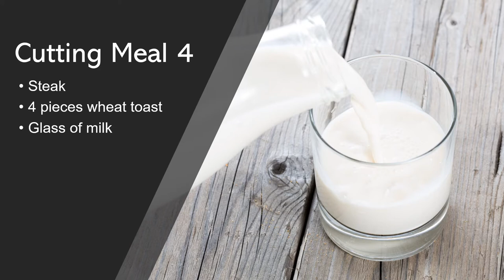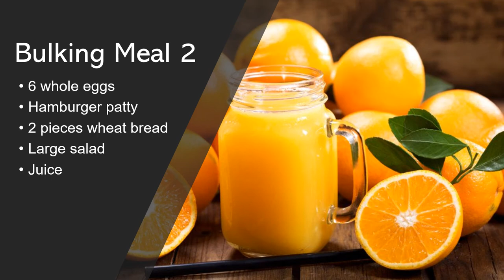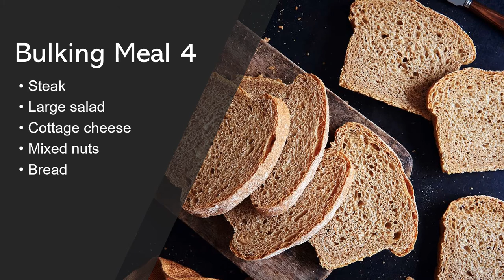Tom Platz Diet | Steak & Eggs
The Tom Platz diet plan represents what bodybuilders ate during the golden era. Some of the most popular foods items were steak, whole eggs, cottage cheese, and milk.